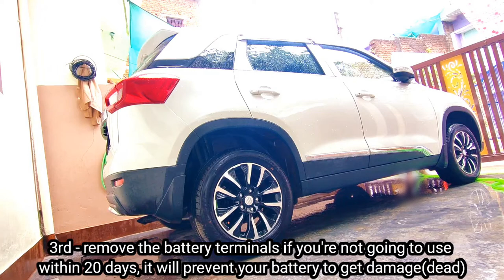Wash and protect your car this lockdown 🔥🔥|CK show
Hello friends my name is Chandan Kumar Patel (CK), student of BSc(PCM), currently owing Maruti Suzuki Vitara Brezza 2021 BS6 LXi model ,living in Jabalpur Madhya Pradesh.

Try Amazon Audible for 30-days *FREE* trial & listen to any book of your choice. Cancel anytime.
Try amazon prime for free fast deliveries, videos, music & more
Try Amazon business for to sell your products all over India

# ACCESSORIES TO BE USED IN YOUR CAR
𝐃𝐚𝐬𝐡𝐜𝐚𝐦 -
𝐓𝐲𝐫𝐞 𝐩𝐮𝐜𝐭𝐮𝐫𝐞 𝐤𝐢𝐭 (must have) -
𝐁𝐞𝐬𝐭 𝐭𝐲𝐫𝐞 𝐢𝐧𝐟𝐥𝐚𝐭𝐨𝐫 ( must have ) -
𝐀𝐂 𝐯𝐞𝐧𝐭 𝐜𝐥𝐞𝐚𝐧𝐞𝐫 𝐛𝐫𝐮𝐬𝐡 –
𝐆𝐥𝐚𝐬𝐬 𝐜𝐥𝐞𝐚𝐧𝐞𝐫 –
𝐌𝐮𝐥𝐭𝐢𝐩𝐮𝐫𝐩𝐨𝐬𝐞 𝐜𝐚𝐫 𝐩𝐨𝐥𝐢𝐬𝐡 –
𝐃𝐚𝐬𝐡𝐛𝐨𝐚𝐫𝐝 𝐝𝐫𝐞𝐬𝐬𝐞𝐫 –
𝐓𝐲𝐫𝐞 𝐬𝐡𝐢𝐧𝐞 –
𝐋𝐞𝐚𝐭𝐡𝐞𝐫 𝐜𝐥𝐞𝐚𝐧𝐞𝐫 𝐚𝐧𝐝 𝐜𝐨𝐧𝐝𝐢𝐭𝐢𝐨𝐧𝐞𝐫 –
𝐂𝐥𝐞𝐚𝐧𝐢𝐧𝐠 𝐜𝐥𝐨𝐭𝐡𝐬 𝐟𝐨𝐫 𝐜𝐚𝐫 –
𝐀𝐈𝐑 𝐏𝐔𝐑𝐈𝐅𝐈𝐄𝐑 (Inhale fresh air inside car) –